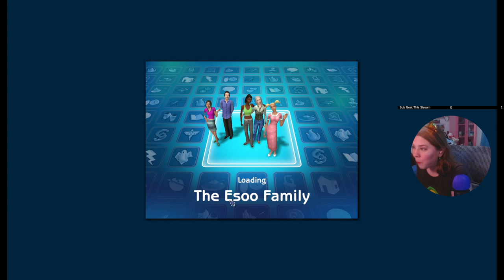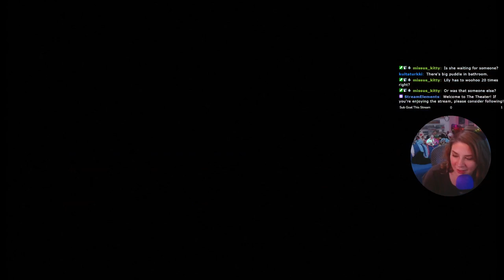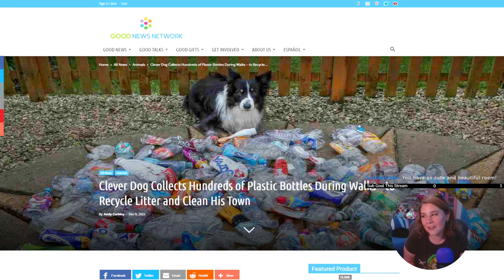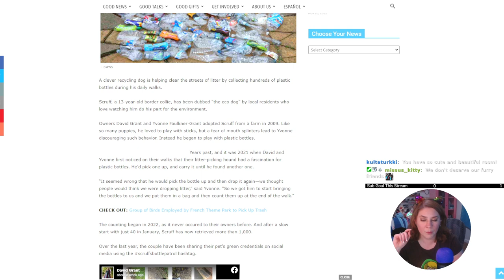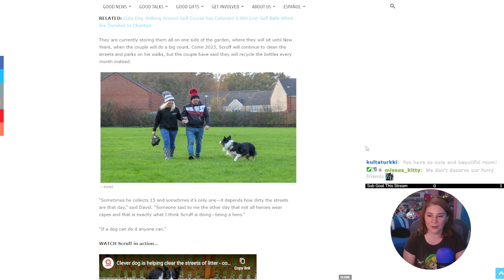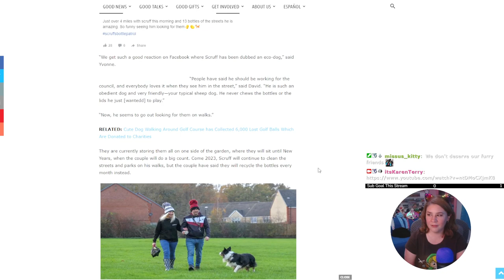Tormund Gets Married - Sims 2 Legacy Generation 2